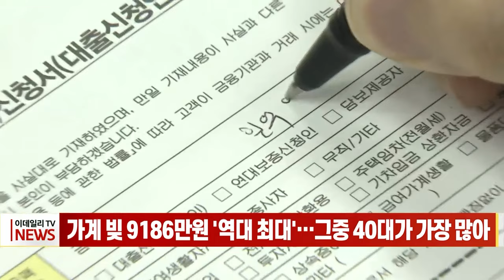가계 빚 9186만원 '역대 최대'... 그중 40대가 가장 많아 (20231207)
가계 빚 9186만원 '역대 최대'… 그중 40대가 가장 많아